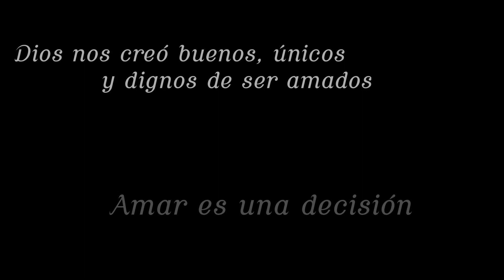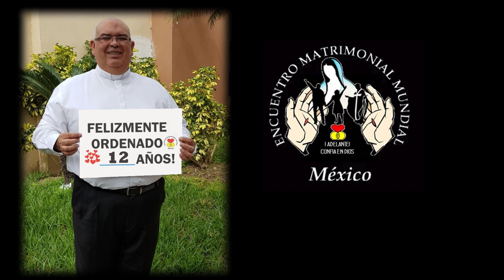flashmob jan2018 emm matamoros